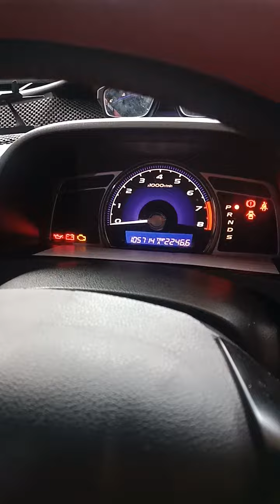Full Modifikasi Honda Civic